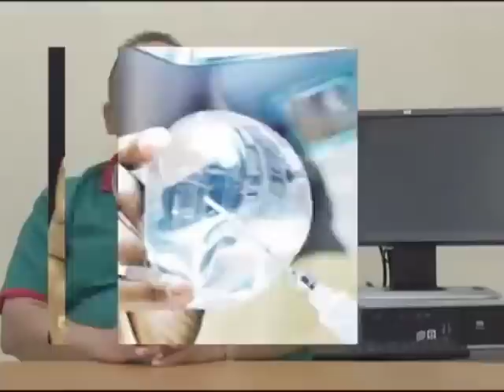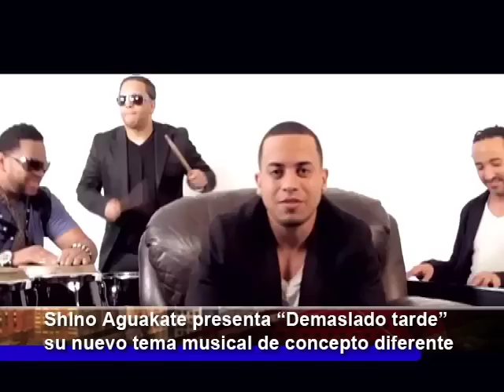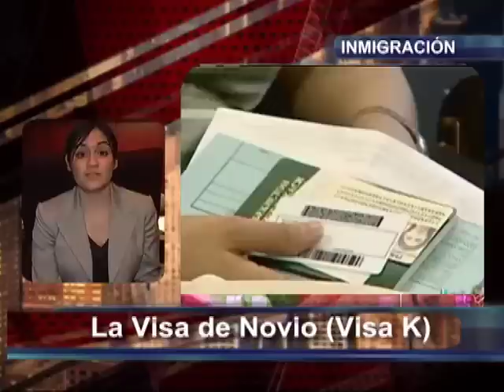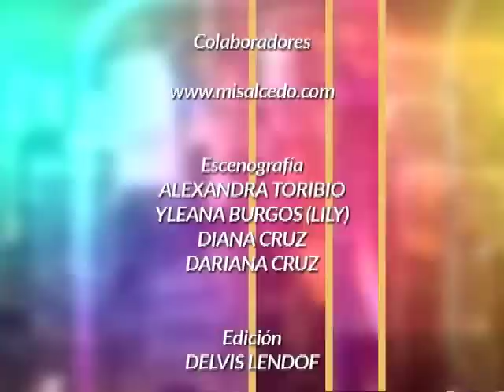DEMO PROGRAMA ASI ES NEW YORK 2013